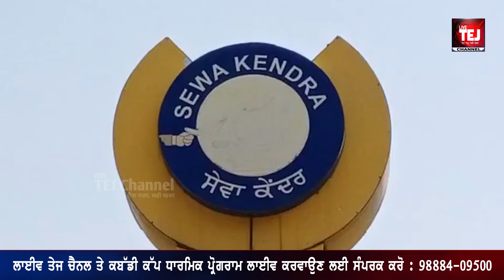CM Bhagwant Mann ਦੇ ਹੁਕਮ ਅਨੁਸਾਰ ਹੁਣ ਐਤਵਾਰ ਨੂੰ ਵੀ ਖੁੱਲਣਗੇ Sewa Kendra || Live Tej Channel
Live Tej Channel Presents : ਮੁਖ ਮੰਤਰੀ ਭਗਵੰਤ ਮਾਨ ਦੇ ਹੁਕਮ ਅਨੁਸਾਰ ਹੁਣ ਐਤਵਾਰ ਨੂੰ ਵੀ ਖੁੱਲਣਗੇ ਸੇਵਾ ਕੇਂਦਰ || Live Tej Channel